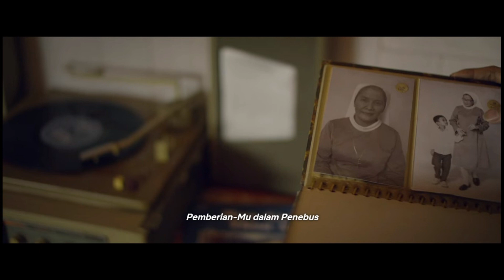When A Nun Fell In Love | Movies Explanation In Hindi | Ave Maryam | Movies Tribe